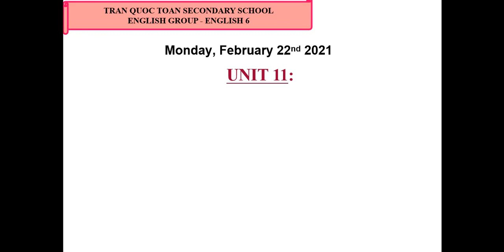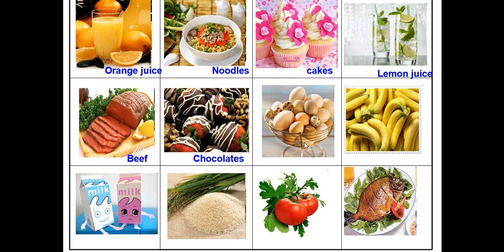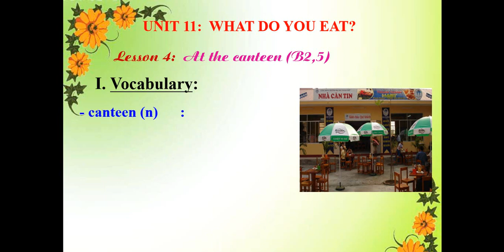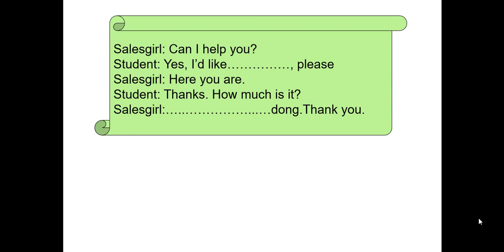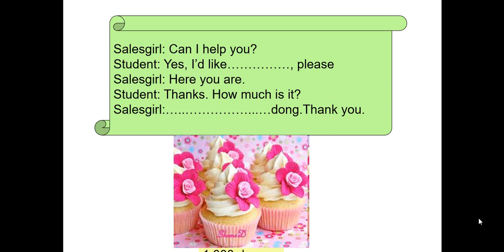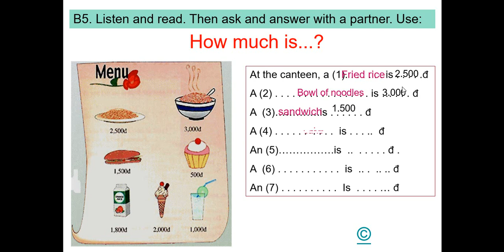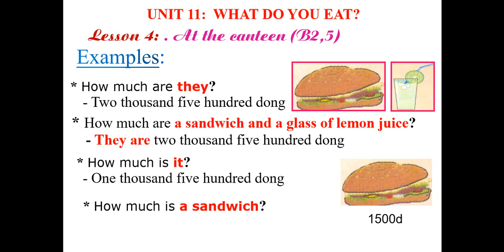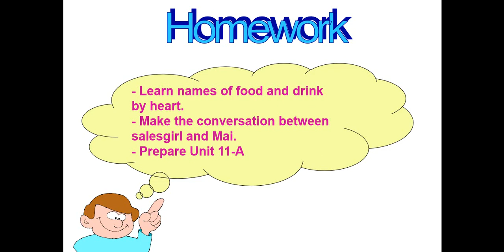ENGLISH 6. UNIT 11: B2 5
C Thương